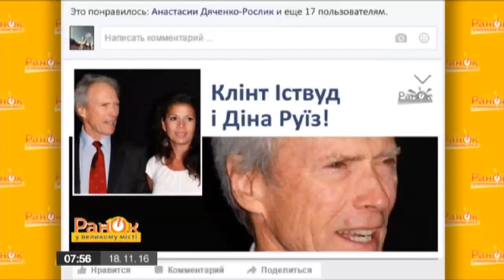Звездные скандалы: Она могла быть его мамой, а стала страстной любовницей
Журналисты «Утра в Большом Городе» подготовили топ звездных пар, разница в возрасте которых не вписывается в рамки приличия.